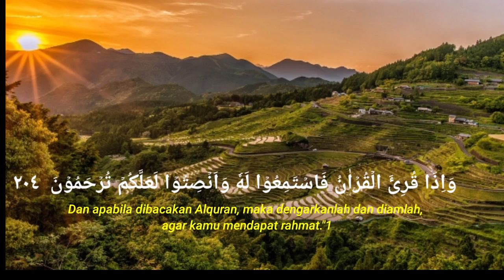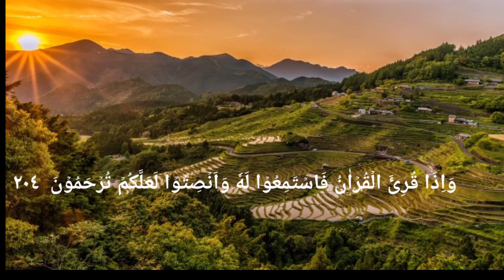dzikir pagi di hari Senin Al-Qur'an surah al Mulk, kahfi merdu membuka pintu rezeki